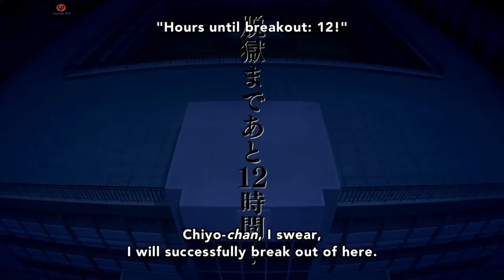Prison School Episode 4 (English Sub)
Enjoy Watching Prison School Episode 4 English Sub
Episode 4 = "Take Me Out to the Sumoland"

"EP4 Summary"
After Gakuto strips Mari's skirt down, he goes to the USC's office, where Meiko shaves his hair as a reprimand for his actions. However, with his hair collected inside a bag, he reveals the real intention of shaving his head was to have Kiyoshi use it as a makeshift wig for sneaking out of prison. Before the breakout, Kiyoshi heads out to the school's laundry room to acquire a uniform, after Gakuto manages to distract the laundry man. On the day of the track meet, he places speakers with the poop audio inside the bathroom and sneaks out though the drainage pipe. After narrowly escaping Meiko and Mari, Kiyoshi's sumo date is cut short when Chiyo found Gakuto's hair and the uniform (revealed to be her own) inside his bag. Once Kiyoshi realizes this, he leaves as well. Meanwhile at school, as Meiko becomes fed up with his prolonged bathroom trip, she decides to confront Kiyoshi personally. With the poop speakers not working, Gakuto can only watch nervously as Meiko kicks down the bathroom stall door.